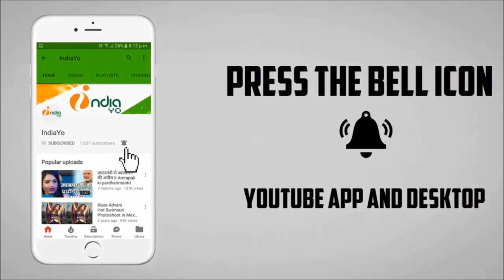Crack Fighter Bhojpuri Upcoming Film 2018 - Pawan Singh - Muhurat - First Look